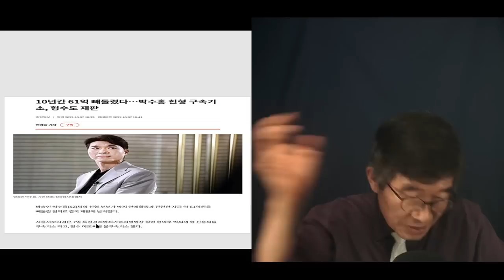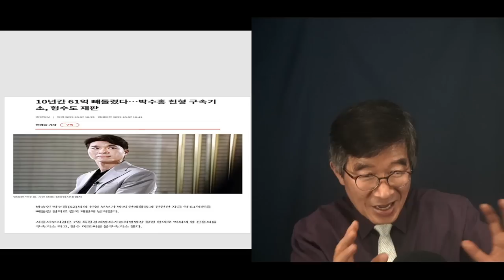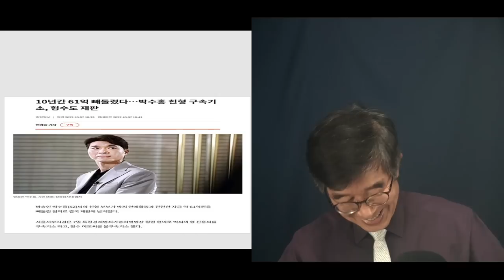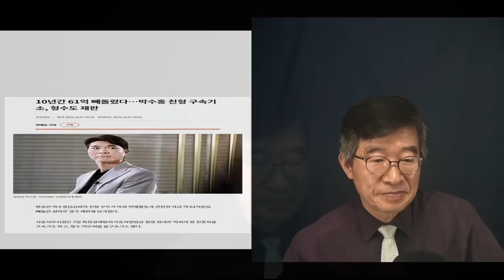"인간, 극단적으로 자기 이익을 추구" / 박수홍, 가족들의 협공을 보면서 / 본래 인간이 그렇지 뭐 [공병호TV]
Bitcoin : 3MTW849AkP2ftLeSK2teZHMmzLu7Z83s9U